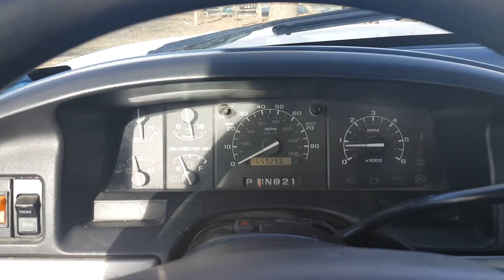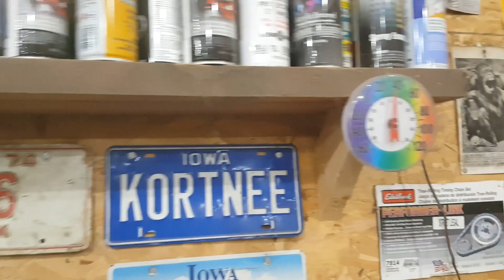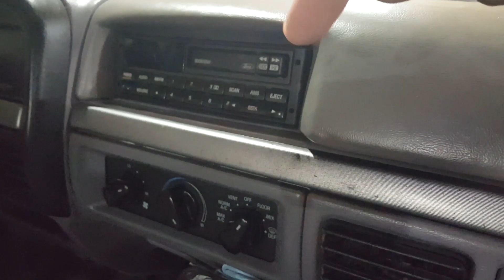F150 DRUM BRAKE REPLACEMENT AND PRE-SALVAGE YARD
F150 Drum brake adjustment. Going to be heading to the salvage yard once again for another epic adventure. Getting  drum to replace the one on the flareside.
Also a small update on my green truck and some misc stuff thrown in for good measure.

Fan Mail:
The Fox Shop
2200 NW 159th St.
Ste. 400
PMB: 433
Clive, Iowa 50325